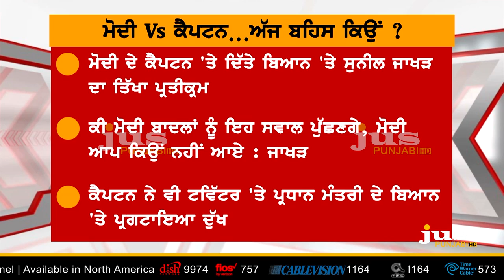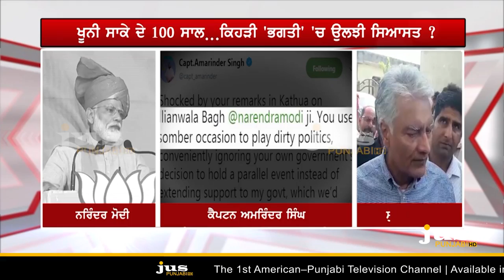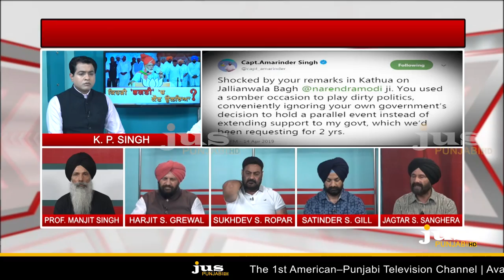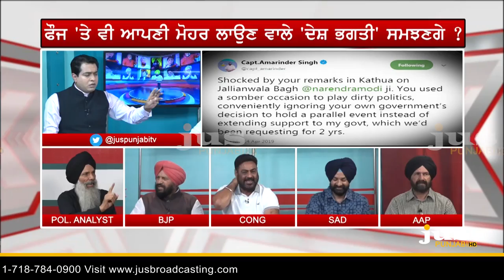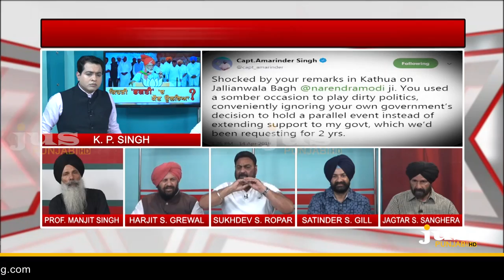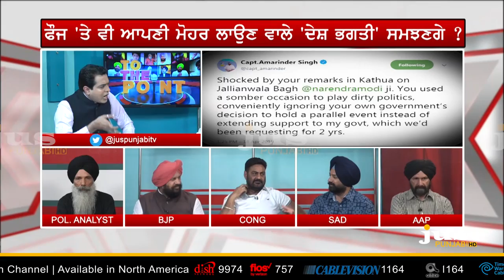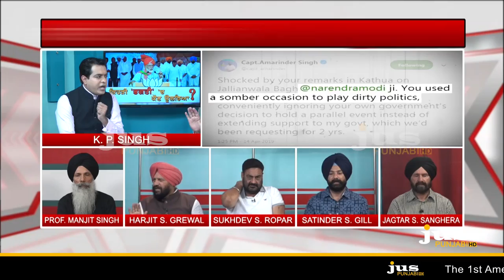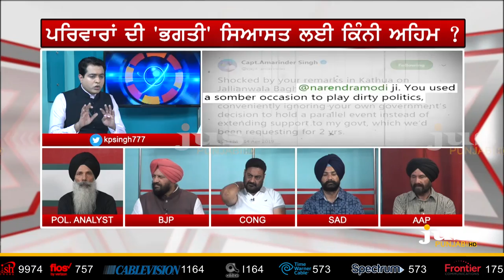Why PM Modi Called Capt Amarinder Parivar Bhakt ? || To The Point || KP Singh || Jus Punjabi